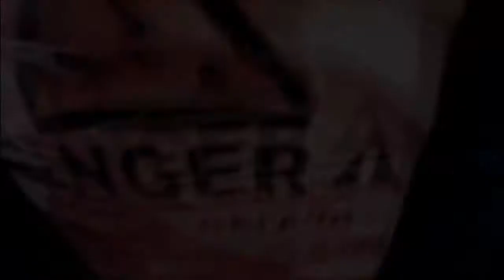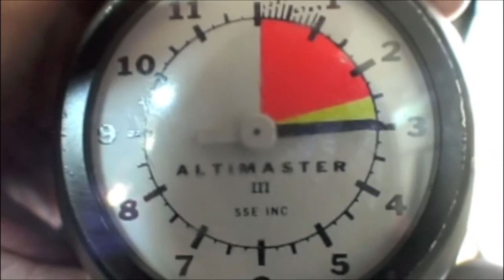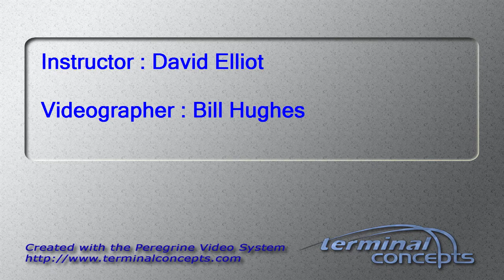Samantha Dickens's Tandem skydive!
Samantha Dickens's tandem skydive on Tuesday, August 21, 2012 with David Elliot.